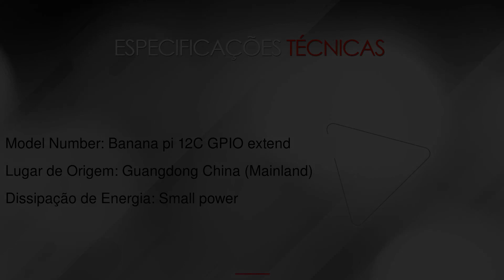12C GPIO BananaPI Modulo de Expansao -- na LojaMundi.com.br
O 12C GPIO BananaPI Módulo de Expansão foi projetado especificamente para expandir os conectores GPIO da Banana PI para situações em você precisa de mais conexõ